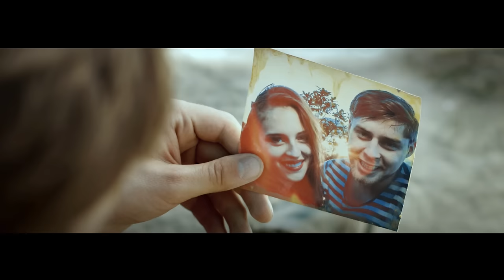Don Tetto - Si La Ven [Video Oficial]